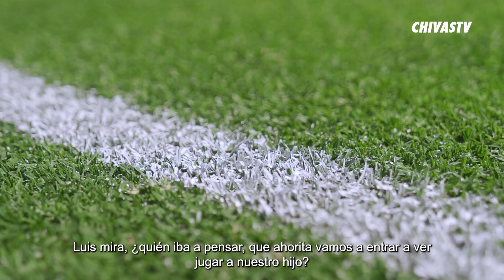Luis Olivas en RAÍCES | TRAILER | CHIVASTV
Luis Olivas comenzó a escribir su historia con el Guadalajara desde la Cantera Rojiblanca. El camino del central del Rebaño, ha estado marcado por retos dentro y fuera de la cancha, que se han transformado en motivación pura para seguir adelante. El viaje de Luis Olivas está en RAÍCES, la miniserie.

DISPONIBLE AHORA EN CHIVASTV CON TU SUSCRIPCIÓN.